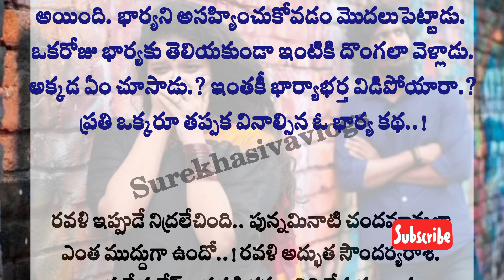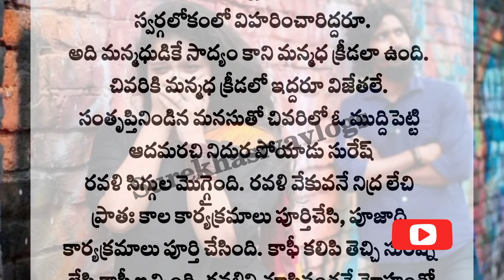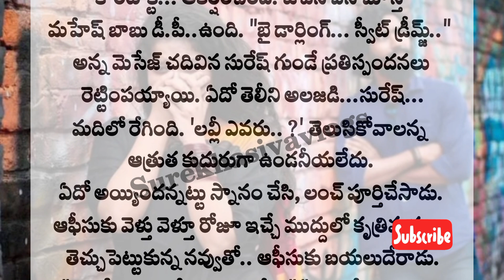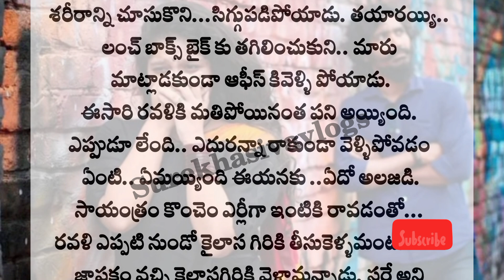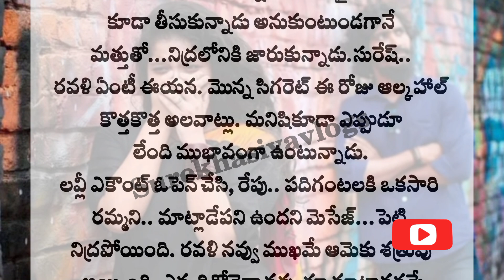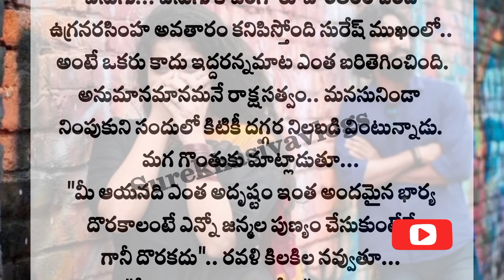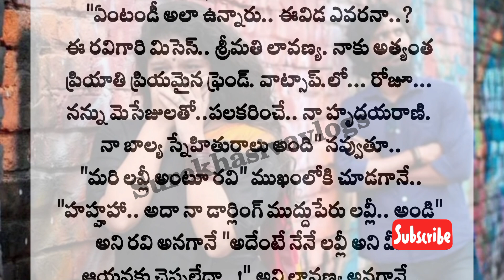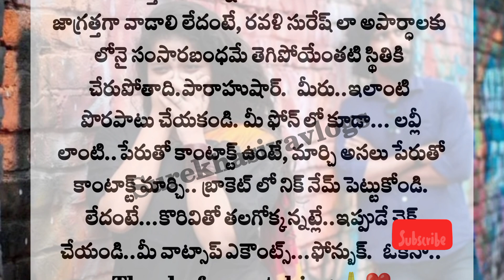😭ప్రతి ఒక్కరూ తప్పక వినాల్సిన ఓ భార్య జీవితం.!🤔తప్పక చదవాల్సిన కథ heart touching story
😭ప్రతి ఒక్కరూ తప్పక వినాల్సిన ఓ భార్య జీవితం.!🤔తప్పక చదవాల్సిన కథ heart touching story |emotional story emotional @Surekhasivavlogs

Telugu kathalu
Telugu facts
భార్య భర్తలు తప్పక చదవాల్సిన కథ.!

భర్తను మోసం చేసిన ఓ భార్య కథ..! అసలు ఏం జరిగిందంటే..?
ఆడపిల్ల జీవితం
emotional story
heart touching story
inspirational stories

నీతి కథలు
భార్య బానిస కాదు

moral stories
heart touching stories
Telugu story
motivational stories
inspirational stories
lessionable stories
నీతి కథలు
prema kathalu
prema kavithalu
kavithalu
manchi matalu
jeevita sathyalu
love quotes
Surekha siva vlogs

thalapatra nidhi
తాళపత్ర నిధి
motivational quotes
inspirational quotes
Telugu facts
Unknown Telugu facts
intresting gk questions in Telu#pandugalu